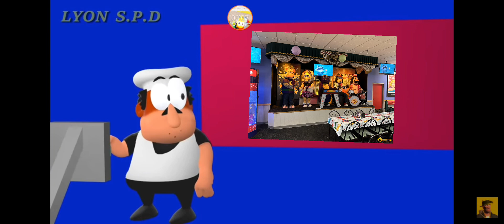pov: you see the Chuck E cheese dance floor| fixed